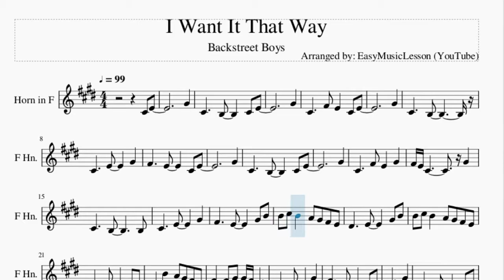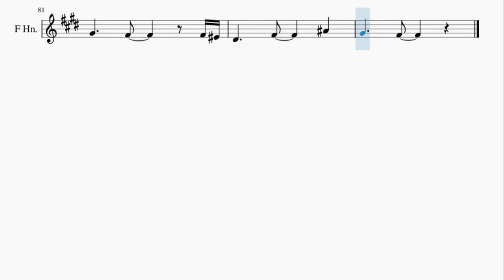Horn Sheet Music: How to play I Want It That Way by Backstreet Boys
Here is a sheet music/tab video on the song I Want It That Way by Backstreet Boys on the horn. A horn sheet music arrangement which is transposed to notes that are easily played by horn, for the song I Want It That Way by Backstreet Boys.

EasyMusicLesson2 teaches you to play the your favorite instrument, through well-arranged sheet music so that you too can learn how to play I Want It That Way by Backstreet Boys on the horn as fast as you can. A horn sheet music with backing tracks to help your play the song better.

Chords of Horn arrangement:
F# Min   D Maj   A Maj   F# Min   D Maj   A Maj   F# Min   D Maj
A Maj   F# Min   E Maj   A Maj   F# Min   D Maj   A Maj   F# Min
D Maj   A Maj   F# Min   D Maj   A Maj   F# Min   E Maj   A Maj
D Maj   E Maj   F# Min   D Maj   E Maj   F# Min   D Maj   E Maj
A Maj   D Maj   E Maj   A Maj   F# Min   D Maj   A Maj   F# Min
A Maj   D Maj   C# Maj   F# Min   A Maj   D Maj   B Min   E Maj
F# Min   A Maj   D Maj   E Sus 4   E Maj   D Maj   E Maj   F# Min
D Maj   E Maj   F# Min   D Maj   E Maj   A Maj   D Maj   E Maj
F# Maj   G# Min   E Maj   F# Maj   G# Min   E Maj   F# Maj
B Maj   E Maj   F# Maj   B Maj   E Maj   F# Maj   G# Min   E Maj
F# Maj   G# Min   E Maj   F# Maj   B Maj   E Maj   F# Maj   B Maj
E Maj   F# Maj   G# Min   E Maj   F# Maj   G# Min   E Maj   F# Maj
B Maj   E Maj   F# Maj   B Maj

Melody notes of Horn:
C#4 E4             G#4
C#4     B3     C#4 E4
G#4
C#4     F#4 E4   C#4 E4
G#4
C#4     B3
C#4     E4     G#4
F#4     E4     C#4 E4
G#4
G#4
C#4     F#4 E4   G#4
F#4 E4 C#4         G#4
C#4     B3       B3
C#4     E4     G#4
F#4     E4     G#4 B4
B4 C#5 B4   A4 G#4 F#4 E4
D#4     E4     G#4 B4
D#4     E4     E4 D#4
C#4   B4   A4 G#4 F#4 E4
F#4   F#4 G#4   F#4 E4
C#4     E4     G#4
G#4
G#4
C#4     F#4 E4 G#4 B4 B4 A4
G#4 F#4       E4
F#4 E4 G#4 G#4 F#4 E4   E4 D#4
C#4     E4     G#4
D#4     C#5     B4 B4
B4   A4 G#4 F#4 E4
C#4     E4     G#4
G#4     G#4
E4 E4 D#4 E4   E4 D#4 E4
E4 D#4 E4     C#4 D#4
E4 E4 D#4 E4   G#4   C#4
E4 D#4     D#4
E4 E4 D#4 E4   E4   D#4
E4 E4 D#4 E4     D#4
E4 E4 D#4 E4     B4 B4
C#4 E4
G#4
G#4
C#4 E4     B4 B4
E5 D#5   B4
C#4     E4     G#4
E5 E5 C#5 F#5   E5
C#5     C#5   F#4 F#4 F#4
G#4     A#4
G#4     F#4
G#4   A#4 A#4
A#4       B4 A#4
G#4     F#4     A#4 C#5
C#5 D#5 C#5   B4 A#4 G#4 F#4
F4     D#5 C#5   C#5 A#4 C#5
C#5   B4 A#4 G#4 F#4
F4     F#4     F#4 F4
D#4   C#5   B4 A#4 G#4 F#4
G#4   G#4 A#4   G#4 F#4
D#4     F#4     A#4
C#5             F#5
F5 D#5 C#5
D#4     F#4     A#4
G#4     F#4     F#4 F4
D#4     F#4     A#4
G#4     F#4